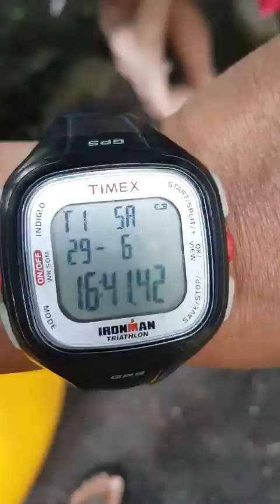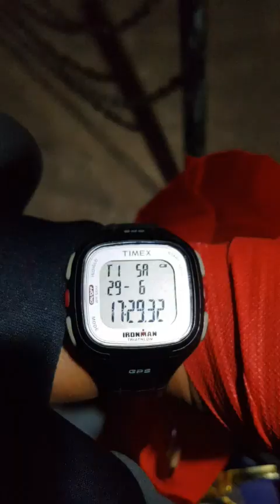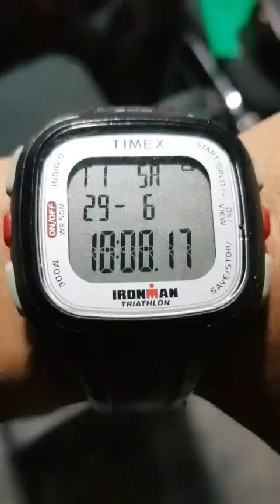berendam di kolam sumber waras.sampe gelap baru pulang